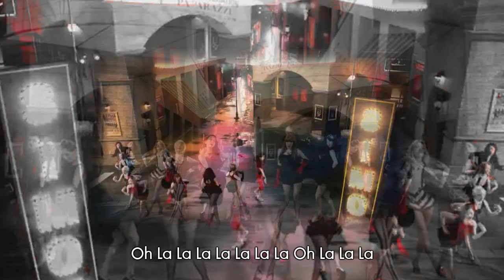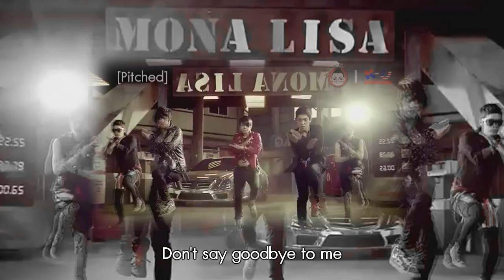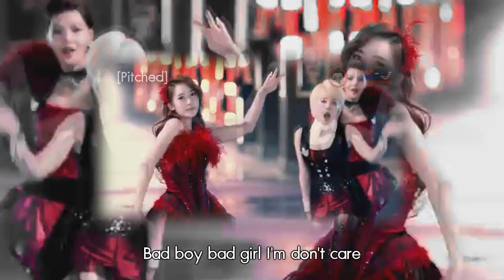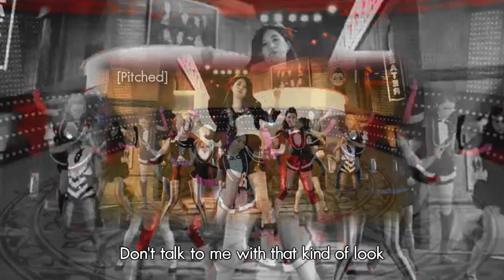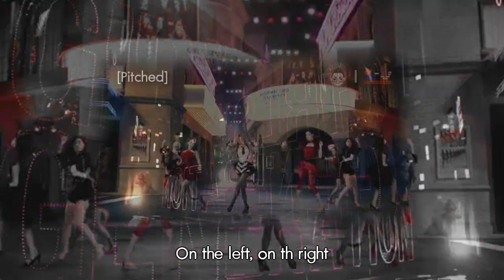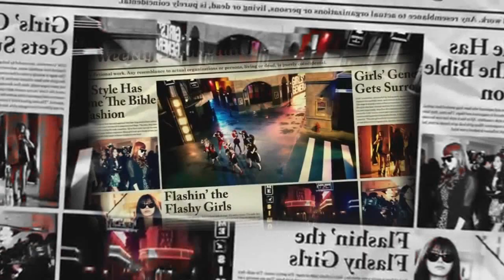MBLAQ vs. Girls Generation - Paparazzi Of Mona Lisa (MashUp)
full version has come now. hope you enjoy this! sorry for the video and audio, it's about the youtube copyright. but on the DL is normal voice